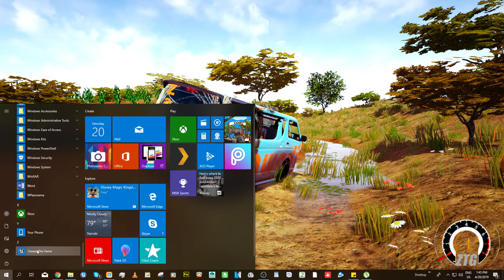Updates V1.52- Afro Bus Ma3 Simulator GamePlay Overview - ZawadiGames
This Game is available for free however  you can support my Artwork by buying some expansion packs DLCs from the site Zawadithegame.com
or Send me a donation so i can keep working on this Project, PayPal
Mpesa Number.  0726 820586